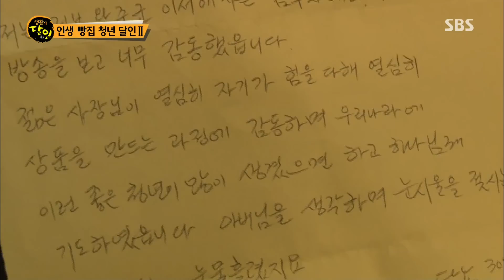전국에서 몰려드는 페이스트리 빵집 ‘불가리아 전통 버터’ @생활의 달인 556회 20170116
생활의 달인 556회 20170116 SBS

모든 빵에 들어가는 버터를 불가리아 전통 가공 방식으로 만드는 홍대의 빵집. 이 맛을 인정한 사람들이 전국에서 몰려들었다.